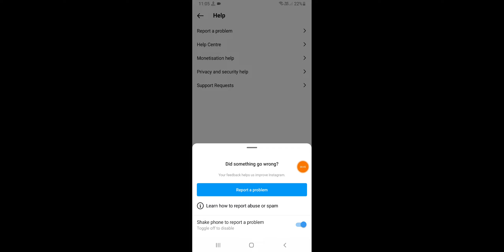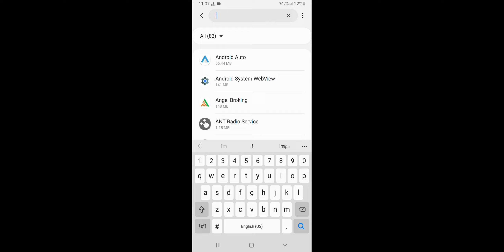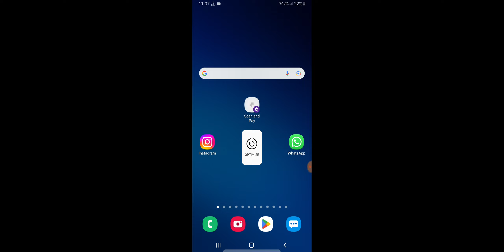Instagram Crashing, Crash Unfortunately Stopped Problem Solve